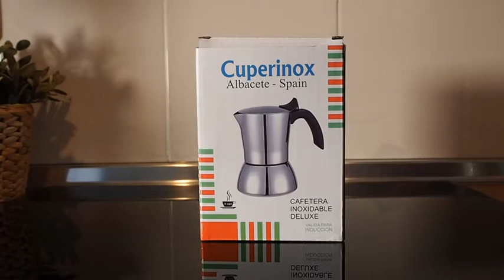CUPERINOX | Cafetera italiana inducción acero inoxidable Deluxe | mango anti quemaduras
CAFETERA DELUXE italiana inducción de acero inoxidable. La base es ancha, permite mejor conexión en placa inducción. Compatible con vitrocerámica y gas.

    ☕ CAFETERA ITALIANA 4 TAZAS. La capacidad de la cafetera manual de 4 tazas café (capacidad de taza estimada en 50 ml)

    CAFETERA ITALIANA antigoteo, tiene mango antiquemaduras e incorpora válvula de seguridad para evitar sobrepresiones (reteniendo parte del agua)

    CAFETERA ITALIANA ACERO INOXIDABLE. Sin ningún tipo de revestimiento, ni teflón. El acabado interno es diferente al externo. El externo es brillo mientras que el interno es sandblasting para mayor durabilidad y eficacia.

    FIABILIDAD Y DURABILIDAD. La cafetera tiene 2 años de garantía contra todo defecto de fabricación. En CUPERINOX somos empresa española especializada en cuchillería y menaje del hogar de Albacete, España.